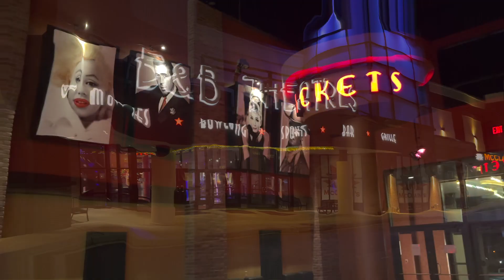B&B Theaters Doughnut Commercial